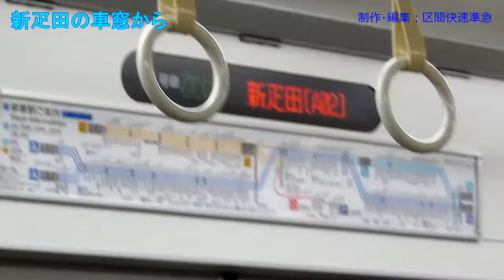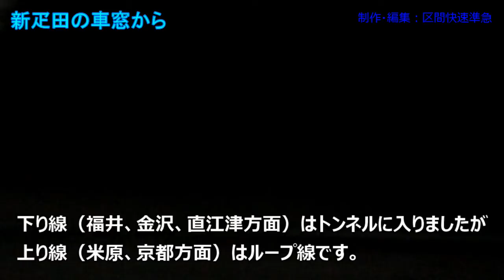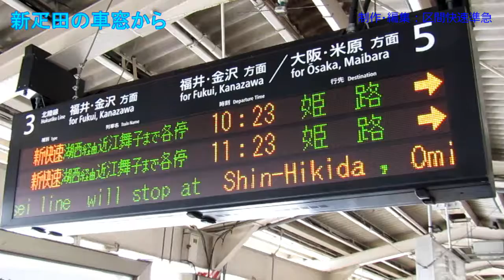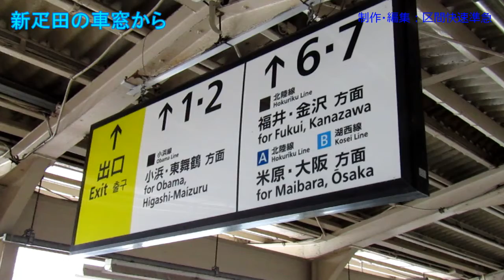【ちかくの車窓から】新疋田の車窓から 【湖西線永原駅→近江塩津駅→新疋田駅→敦賀駅】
湖西線永原駅から近江塩津駅、新疋田駅を経由して敦賀駅までの車窓です。
撮影当日は（3年ぶりのラニーニョ発生に伴う）大雪で（だからこそ乗りに行ったのですが）、敦賀駅より東側では大雪の除雪のため、列車運行が止まっていました。

車掌さんの車内放送に注意して聴いてみてください。

※2021年1月11日の撮影です。

■使用しているBGM（COVER）
発車メロディ　@SWITCH  「世界の車窓から」
駅メロ ヒットソング　VOL.6